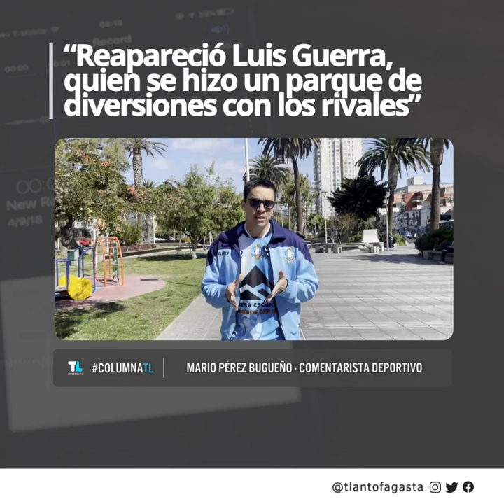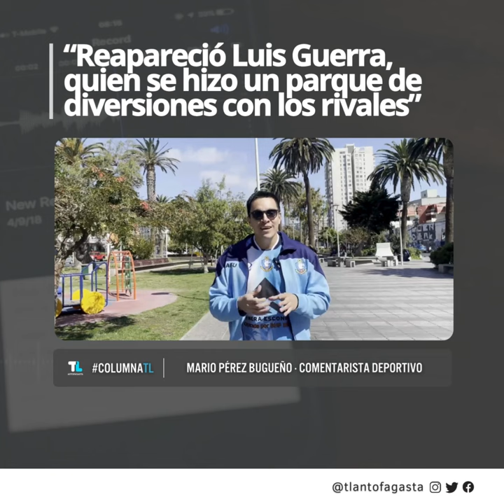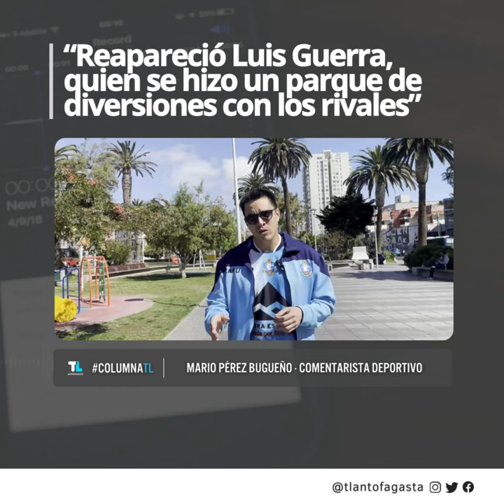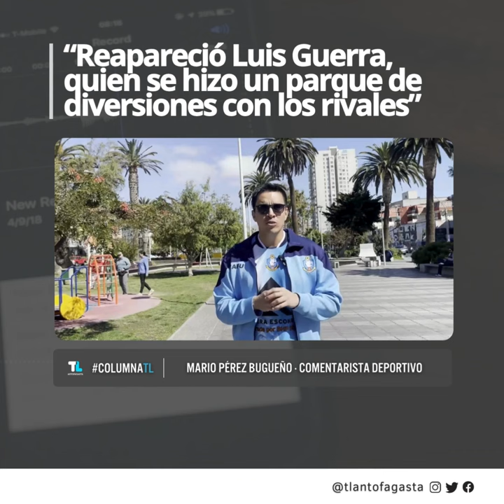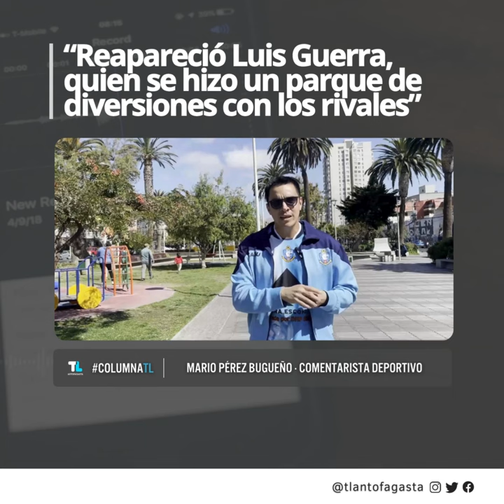¡ALELUYA! CDA rompió la mala racha y Luis Guerra volvió a brillar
El comentarista Mario Pérez Bugueño analiza el triunfo de Deportes Antofagasta ante Deportes Santa Cruz por 3 goles a 2 en el Estadio Calvo y Bascuñán.